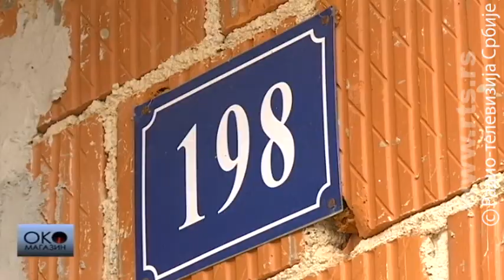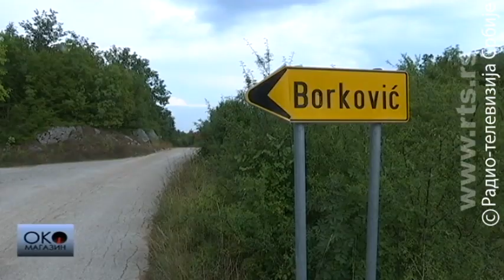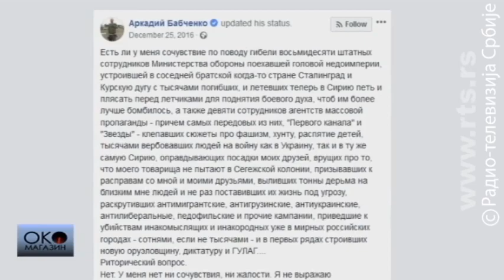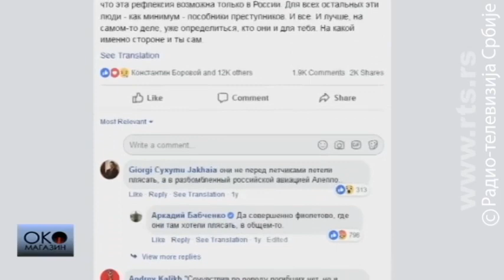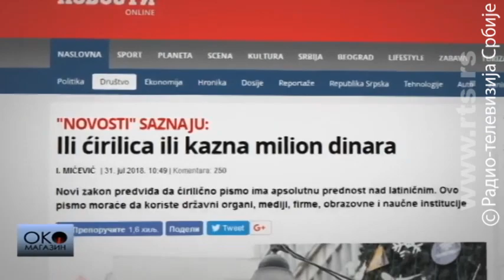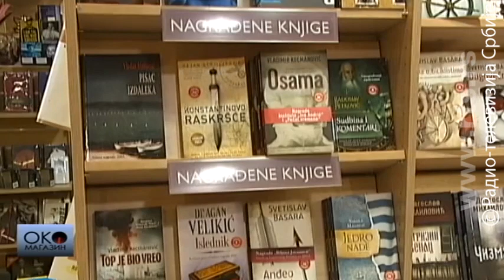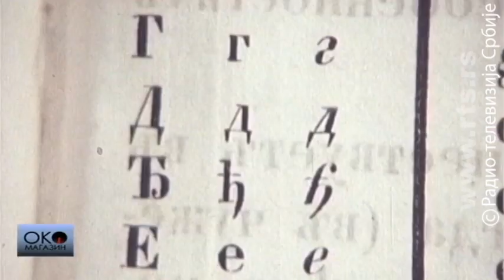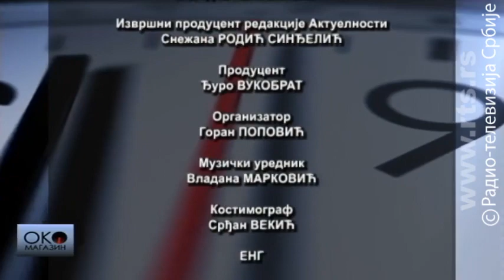Oko magazin: Život i lažna smrt Arkadija Babčenka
krajina je objavila da je osudila "ubicu" ruskog novinara, čija je priča nadmašila i Nušićevog "Pokojnika"

Naposletku, tri meseca posle događaja koji je zaprepastio svet Ukrajina je osudila Borisa Hermana, potencijalnog ubicu novinara Arkadija Babčenka na četiri i po godine zatvora. Kažemo potencijalnog ubicu jer Babčenko, setićete se, nije ubijen već je lažirao sopstveno ubistvo. Tako je ovaj slučaj postao najbolja paradigma odnosa Ukrajine i Rusije ali i vremena u kojem živimo. Zašto je Babčenko rešio da nadmaši i Nušićevog "Pokojnika" i kakve je sve globalne posledice izazvao?
I dalje je teško izbrojati zaseoke, delove naselja u Hrvatskoj u kojima i dalje, nema struje. Smatra se da ih ima između 80 i 130 a zajedničko im je to što u njima uglavnom žive Srbi. Razlog su uništeni dalekovodi tokom poslednjeg rata, minirana polja koja prolaze, odsečene bandere. Ponovna elektrifikacija kasnije nije obuhvatila sva naselja, među kojima je i selo Borkovići u Dalmaciji. Naša novinarka proveravala je kako se u 21. veku Borkovići snalaze bez struje i da li će se konačno obistiniti obećanja da će selo ponovo biti na elektromreži.